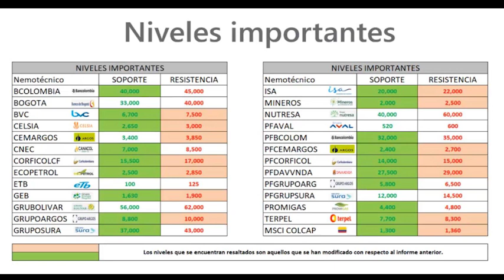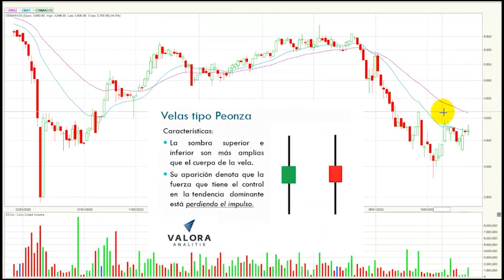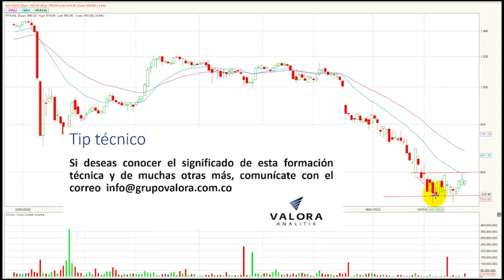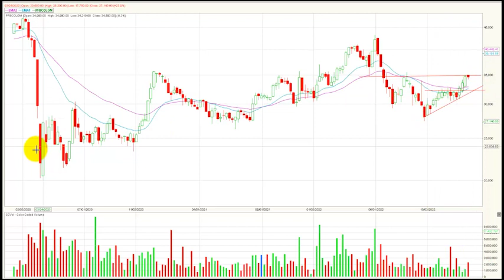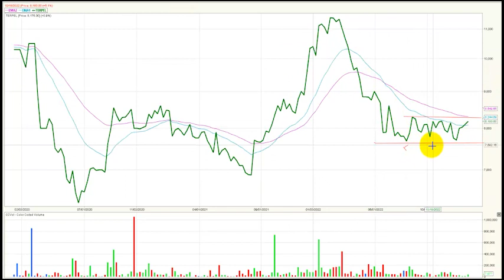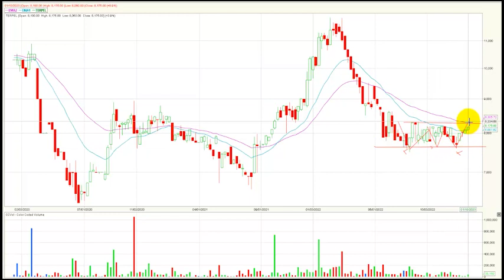Enero 16, 2023: Acciones de Corficolombiana y PFCORFICOL con importantes valorizaciones semanales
El índice msci colcap de la Bolsa de Valores de Colombia cierra la semana en 1.337,44 puntos registrando al cierre del día viernes una variación positiva para este periodo de tiempo de + 0.8 % y completa cuatro semanas de avance pone consecutivo. El índice para lo corrido del año presenta una variación positiva (YDT) + 3.99%.
Desde nuestra perspectiva técnica el índice mantiene su tendencia alcista semanal.   La primera zona de resistencia semanal quedaría ubicada en 1.360, la cual se establece por una congestión formada en el mes de junio del año anterior.   En cuanto al soporte más relevante para este periodo de tiempo se establece en los 1.300 puntos, antes resistencia ahora sería un nivel de soporte.
Al finalizar la semana el índice msci colcap de la bolsa de valores de Colombia registro un volumen acumulado de $ 321.658 millones presentando una variación positiva en este ítem de + 19.7%, debido a que en la semana inmediatamente anterior se estableció un monto negociado de $268.624 millones.
En una semana positiva para el índice Colcap MSCI, estas fueron las 5 acciones que más avanzaron al cierre del viernes:
- En el primer lugar se ubicaron los títulos de la compañía de telecomunicaciones de Bogotá (ETB) que presentaron un importante cambio al subir el 10.2% al finalizar la semana.
- En la segunda plaza encontramos la empresa de minería mineros S.A (MINEROS) que avanzo 10.0% y comienza una tendencia alcista semanal.
- En el tercer lugar se ubicaron los títulos de Corficolombiana ordinaria (CORFICOL) que se valorizaron 9.6 %.
- En la cuarta casilla tenemos las acciones de BAC holding international Corp. (BHI) que presentaron un incremento de 9.5%.
-  Finalmente, en el quinto puesto se ubicaron los títulos de Corficolombiana preferencial (PFCORFICOL) que subieron 8.1 y revierten su tendencia bajista semanal.